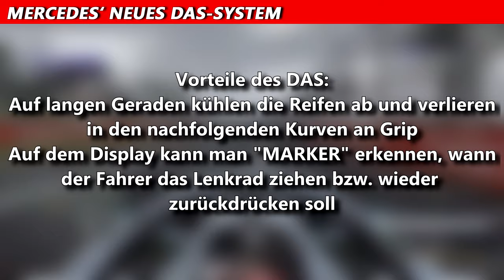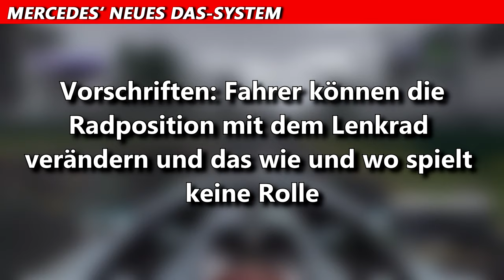Mercedes' neues DAS-System | F1 News | Maik's F1 Channel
Gestern konnte man bei der Onboard-Aufnahme von Lewis Hamilton erkennen, dass er das Lenkrad auf der Start-/Zielgeraden zu sich zog. Diese Neuheit trägt den Namen DAS, was für Dual Axis Steering steht. Zu Deutsch Doppelachsige Lenkung. Weitere Infos im Video.

©️ COPYRIGHT
Die in diesem Video gezeigten Bilder wurden mit der entsprechenden Verlinkung versehen.